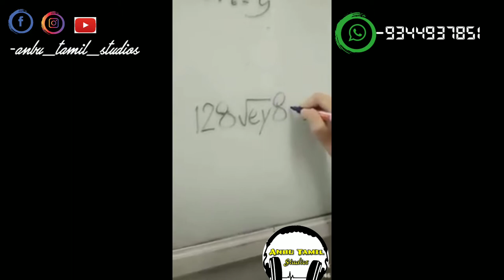Write I Love you Love Propose what's app status